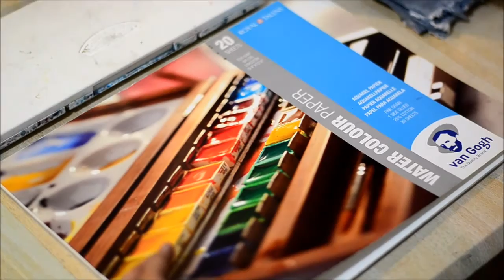Speed Up Watercolor Portrait Painting - A Place In The World